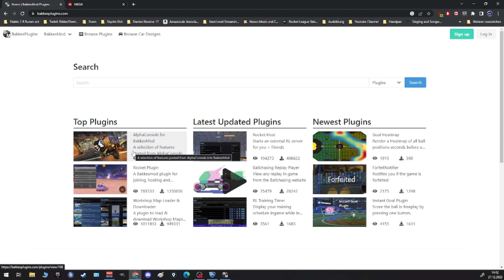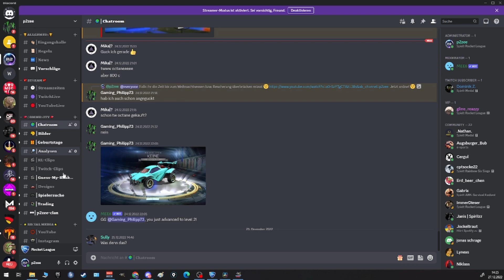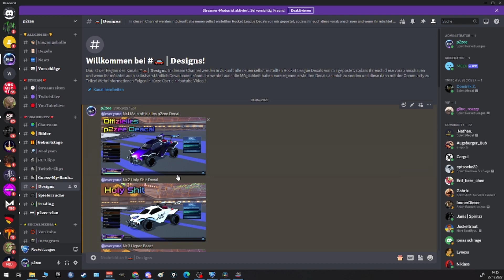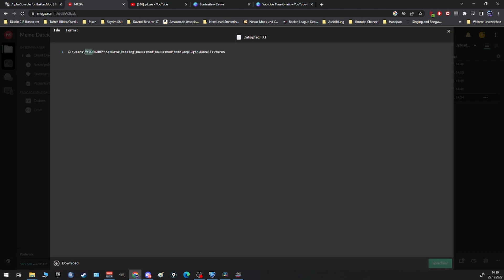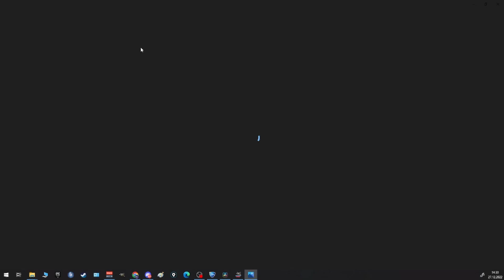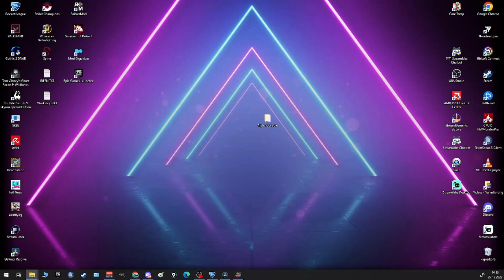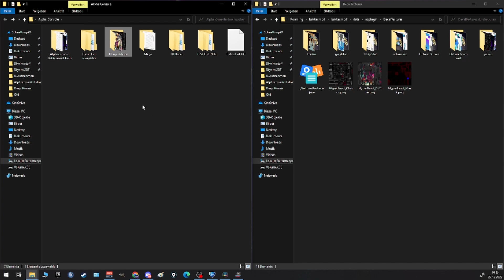So bekommst du einzigartige Aufkleber und Desings für deine Autos!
In diesem Video zeige ich dir, wie du 2023 deine eigenen Rocket League Decals/Desings über Bakkesmod/Alpha Console erstellen kannst bzw. wie und wo du von mir bereits vorgefertigte Decals downloaden kannst.

Links:

1. Alpha Console Plugin für Bakkesmod

Aktuelle Streamzeiten:

      zur Zeit keine Streams

🎁An Feiertagen können die Streamzeiten abweichen🎁

▶️ Abo hier auf YouTube